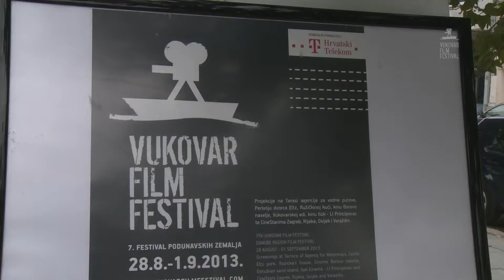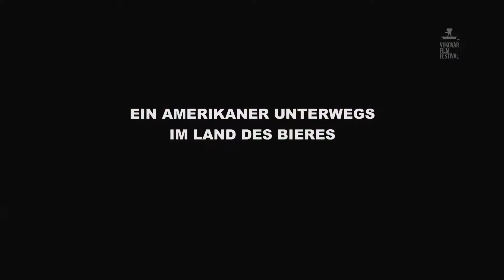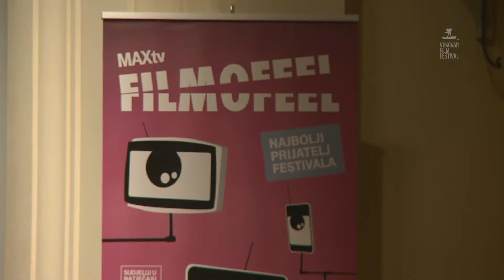7. Vukovar film festival - završna reportaža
Nakon prikazanih čak 87 filmova završeno je 7. izdanje Vukovar film festivala, dosada najbrojnijeg izdanja VFF-a, jedinstvene filmske smotre koja jedina svoj natjecateljski program crpi isključivo iz kinematografije podunavskih zemalja, plodnog bazena, koji svake godine izbaci nekoliko pobjednika najvećih europskih i svjetskih festivala. A to je samim time i garancija dobrog programa, faktor koji ujedno znači i kvalitetan program ali i donosi onu različitost od ostalih festivala. Tako je bilo i ove godine. Pa smomenimo neke od filmova iz kategorije dugometražnih igranih filmova. Bio je tu berlinski pobjednik, rumunjska drama POZA DJETETA Calina Petera Netzera o ženi koja vuče društvene veze ne bi li spasila svog „ogrezlog" sina, laureat i Vukovarskog festivala kojemu je pripala nagrada "Zlatni šlep" i otkup prava za hrvatsku distribuciju Potom posjetitelji su mogli vidjeti višestruko nagrađivanu tragikomedija AJME MENI odnosno OH BOY o zbunjenom studentu koji teško nalazi volju za životom. Ovaj film Jana Olea Gerstera, koji je, radio i na sada već kultnom Good Bye Lenin, interesanatan je ne samo radi toga što se radi o europskom hitu već i stofga što je pokazatelj kako umjetnost, pa opnda i ona filmska nije i ne mora nužno biti zavisna o financijama. Naravno sve je lakše kada su sredstva tu, no Oh boy, napravljen s budžetom od 300 tisuća eura, a zaradom od preko 2 milijuna erura samo u Njemačkoj pokazatelj je da se može